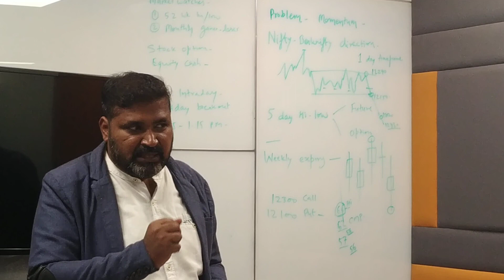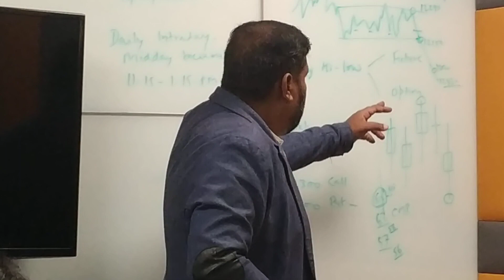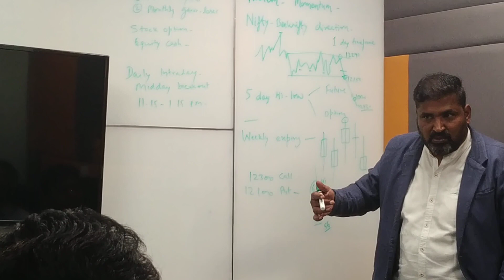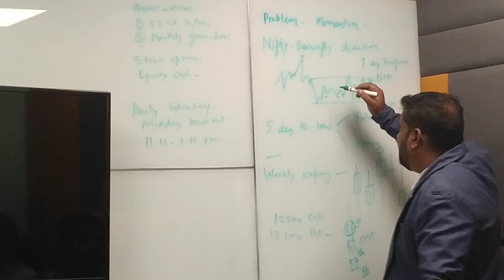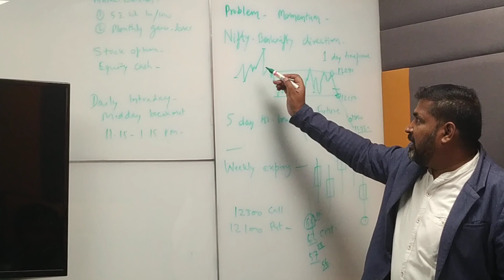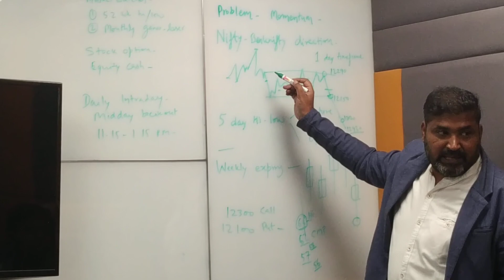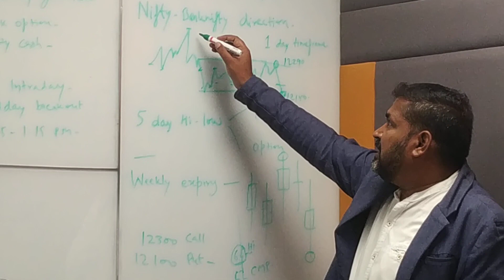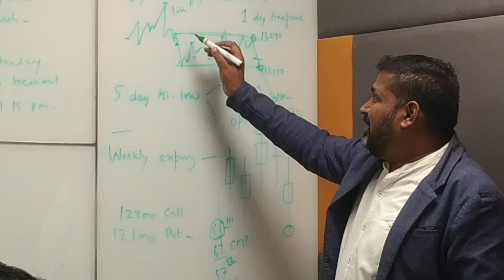Intraday banknifty nifty options tip| ओवर ट्रेड रोको,4गुना प्रॉफिट आधे रिस्क में